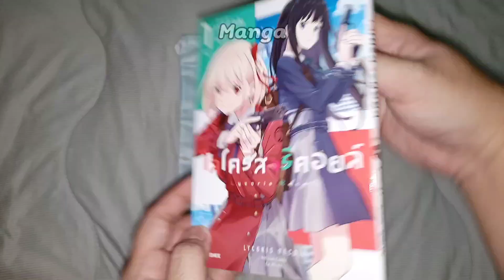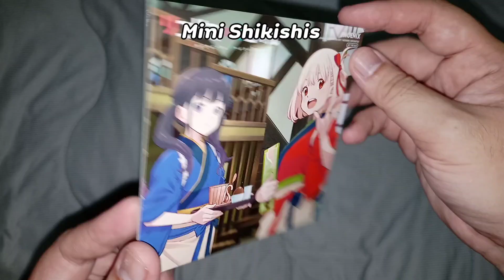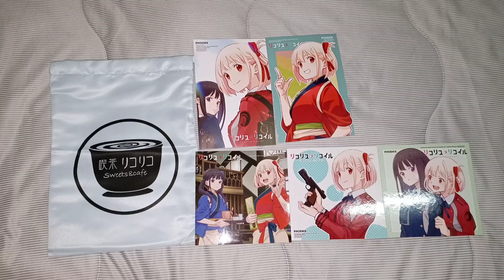[Manga] Flash Unbox Special Set Lycoris Recoil เล่ม 1